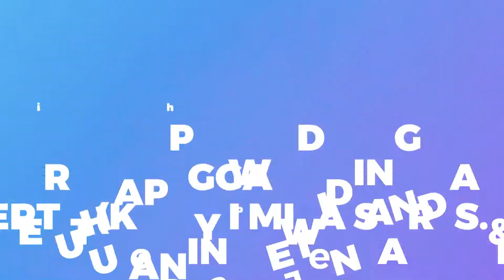NEW EL SAFA - PENGANTIN BARU - WEDDING ANGGA & DINI - KENDENGSIDIALIT WELAHAN JEPARA